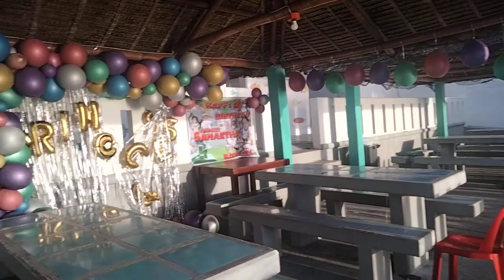Views at Kakisa dive Resort in Bacong ,nEgros Or. while looking at The sun rise